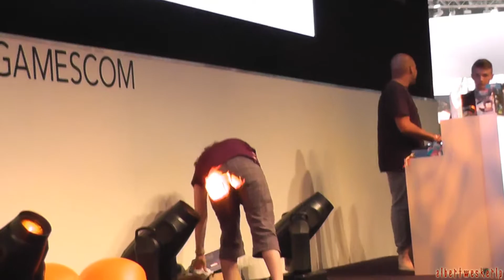Ubisoft Stand mit Vio und Just Dance 2018 - Gamescom 2017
Gamescom 2017 am Mittwoch dem 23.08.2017
An der Ubisoft Bühne in Halle 4.2
Die Gute Vio zeigte grade denn neusten Just Dance teil vor.
Hinweis Music musste leicht verändert werden.